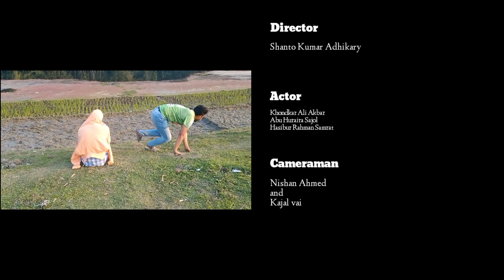valentines business plan 2023//comedyshow